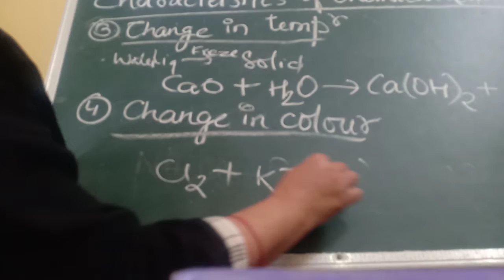Class 10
Characteristics of chemical reaction